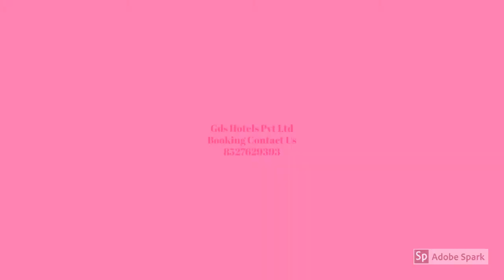Hotel Karden (STDC),Gangtok India,होटल कार्डेन (एसटीडीसी),हॉटेल कर्डेन (STDC), गंगटोक इंडिया,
Sightseeing places are Rumtek Monastery 22 km, Banjhakri Fall 7 km and Paljor Stadium 0.5 km. Nearest travel hubs are Darjeeling Railway station 107 km and Bagdogra Airport 125 km.
Hotel Karden (STDC) in Gangtok is situated 1 km away from Local Bus Stop, Ranipool and 9 km from Hanuman Tok. This 3-floor property offers 11 spacious rooms.

दर्शनीय स्थल रुमटेक मठ 22 किमी, बंझाकरी फॉल 7 किमी और पालजोर स्टेडियम 0.5 किमी हैं। निकटतम यात्रा केंद्र दार्जिलिंग रेलवे स्टेशन 107 किमी और बागडोगरा हवाई अड्डा 125 किमी हैं।
गंगटोक में होटल कारडेन (एसटीडीसी) स्थानीय बस स्टॉप, रानीपूल से 1 किमी और हनुमान टोक से 9 किमी दूर स्थित है। यह 3 मंजिला संपत्ति 11 विशाल कमरे उपलब्ध कराता है।

रुमटेक मठ 22 किमी, बनझाक्री फॉल 7 किमी आणि पालजोर स्टेडियम 0.5 किमी आहे. सर्वात जवळचे प्रवासी केंद्र दार्जिलिंग रेल्वे स्टेशन 107 किमी आणि बागडोगरा विमानतळ 125 किमी आहेत.
गंगटोकमधील हॉटेल कर्डेन (STDC) हे स्थानिक बस स्टॉप, राणीपूलपासून 1 किमी अंतरावर आणि हनुमान टोकपासून 9 किमी अंतरावर आहे. ही 3 मजली मालमत्ता 11 प्रशस्त खोल्या देते.